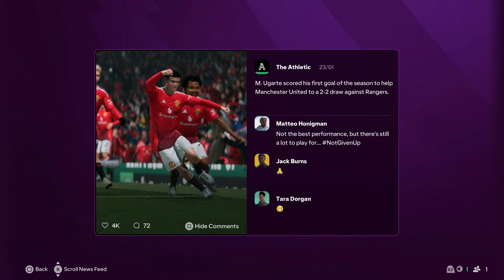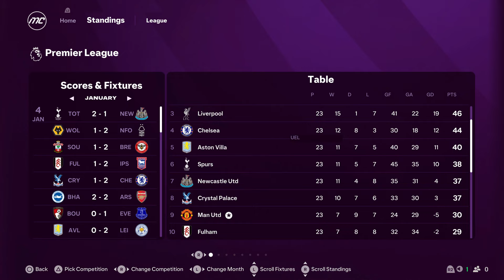NEW APPROACH | FC 25 MANCHESTER UNITED CAREER MODE S1E9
EA SPORTS FC™ 24 is a new era for The World’s Game: 19,000+ fully licensed players, 700+ teams, and 30+ leagues playing together in the most authentic football experience ever created.

Feel closer to the game with three cutting-edge technologies powering unparalleled realism in every match: HyperMotionV**, PlayStyles optimised by Opta, and an enhanced Frostbite™ Engine.
HyperMotionV captures the game as it’s truly played, using volumetric data from 180+ pro men’s and women’s matches to ensure movement in-game accurately reflects real-world action on the pitch.
PlayStyles dimensionalise athletes, interpreting data from Opta and other sources into signature abilities which heighten the realism and individuality of each player.
The enhanced Frostbite™ Engine delivers The World’s Game in lifelike detail, bringing a new level of immersion to each match.

Develop club legends and improve your players with the brand new Ultimate Team™ Evolutions, and welcome women’s footballers to the pitch alongside men as you craft your dream XI.
Write your own story in Manager and Player Career, and join friends on the pitch with cross-play*** in Clubs and VOLTA FOOTBALL™.

EA SPORTS FC™ 24 is the next chapter in a more innovative future of football.